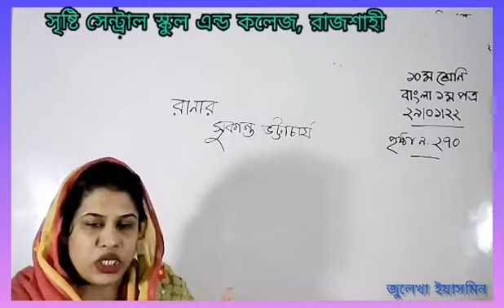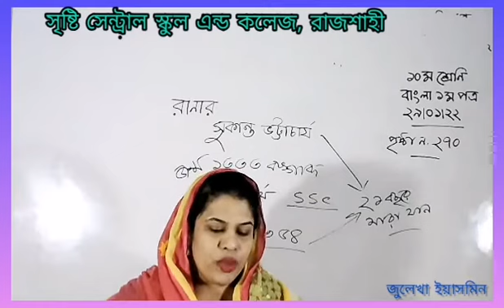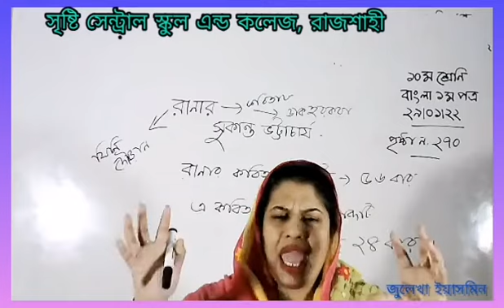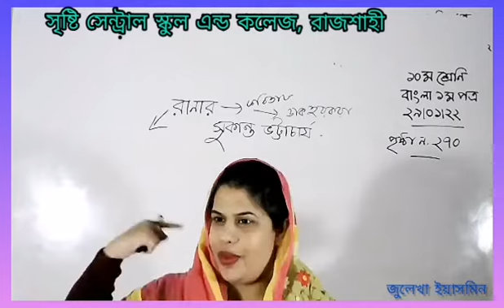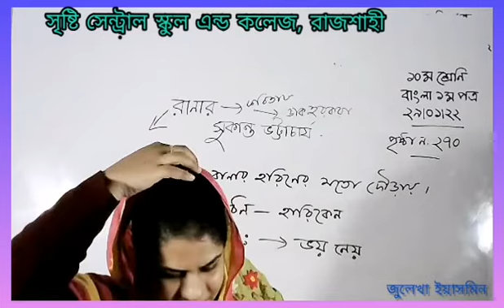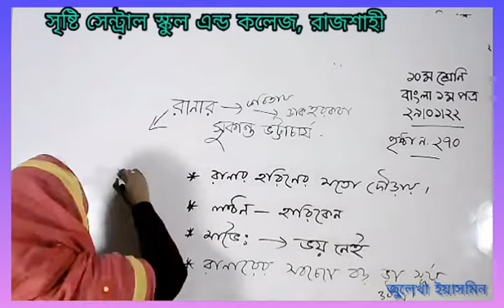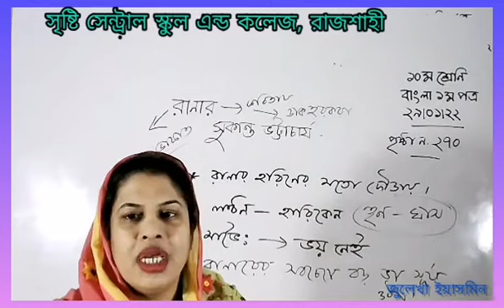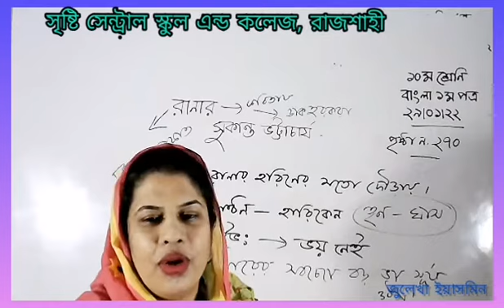লাইভ ক্লাস, দশম শ্রেণি, বাংলা ১ম পত্র, ২৯.০১.২২